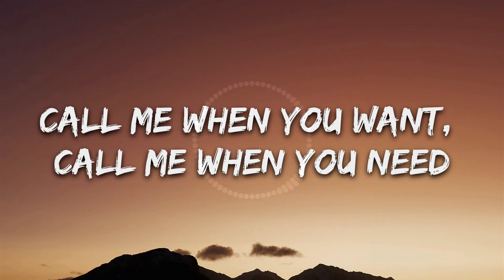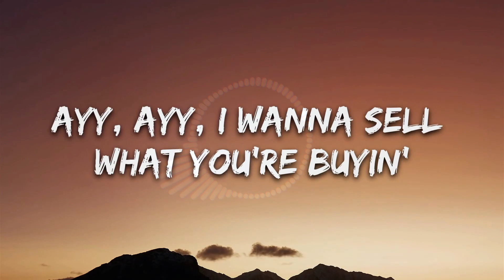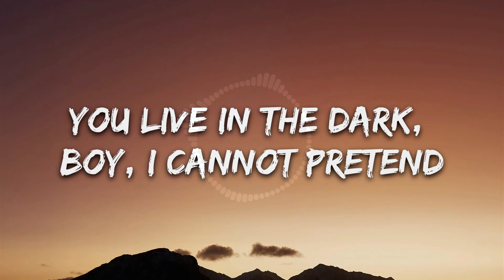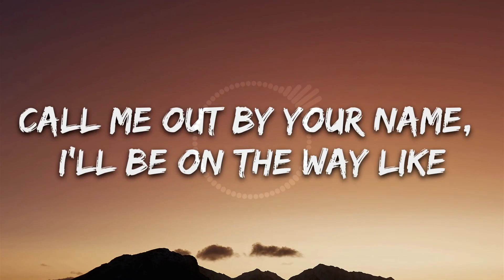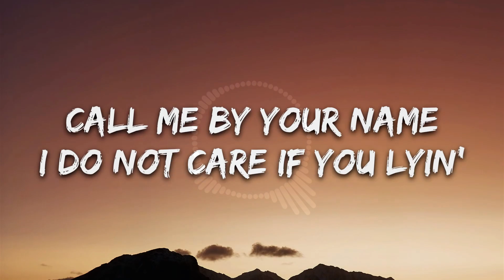Lil Nas X - Montero (Lyrics) " Call Me By Your Name"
I tuned Lil Nas X Montero call me by your name lyrics song video into 3d song version. Lil Nas's Montero call me by your name lyrics, song and music is a new trend in social platforms. I love Montero lyrics / call me by your name lyrics / lil Nas Montero song lyrics because it has a different meaning despite of other pop songs.
Montero 3d song.
👉 Lil Nas X
Sing with Me ( Call me by your name )

[Verse 2]
Ayy, ayy

Song: MONTERO (Call Me By Your Name) (But Lil Nas X Makes All The Sounds With His Mouth)